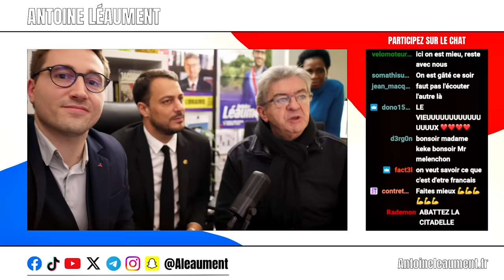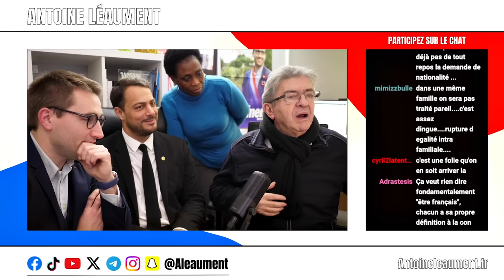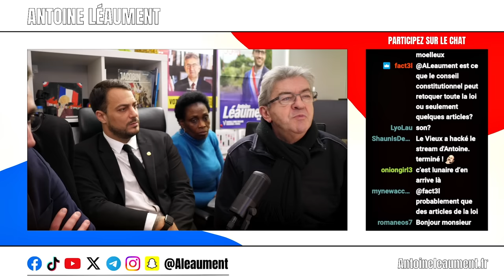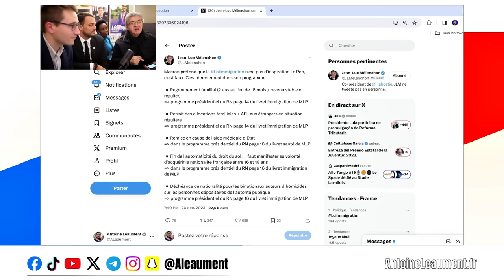On décrypte l'alliance Macron-Le Pen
Jean-Luc Mélenchon est intervenu sur la chaîne Twitch d'Antoine Léaument le 20 décembre 2023.